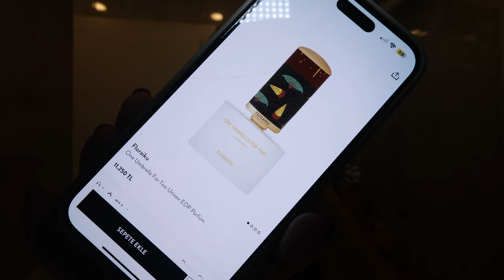VLOG. Bence de iyi ki doğdum. Parfüm yorumlarım. Bol makyaj ürünü incelemesi. Gece cilt bakımı.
Selam! Dopdolu 1.5 haftalık bir vlog ile beraberiz. Bolca doğum günümü kutladığımız, Asena'nın makyaj çantasını karıştırdığım, yollarda sohbet ettiğimiz, birlikte lansmanlara gittiğimiz ve finalde parfüm ve cilt bakımı konuştuğumuz bir vlog oldu. Umarım siz de izlerken keyif alırsınız!

00:00 Intro
00:19 Sakin bir sabah
01:38 İlayda ile doğum günü yemeği
02:54 Doğum günüm!
05:11 Araba sohbeti
08:36 Lansman, alışveriş, aile kutlaması
11:08 Asena'nın makyaj çantasını karıştırıyorum
17:50 Kızlar kutlaması + aile kutlaması
19:32 Lansman dolu bir gün
21:38 Araba sohbeti
23:39 Paket açılımı + parfüm yorumlarım
31:03 Gece cilt bakımı